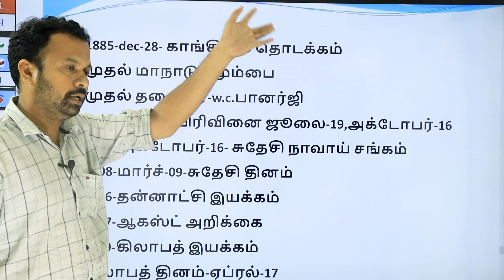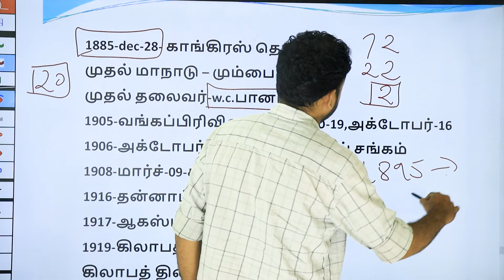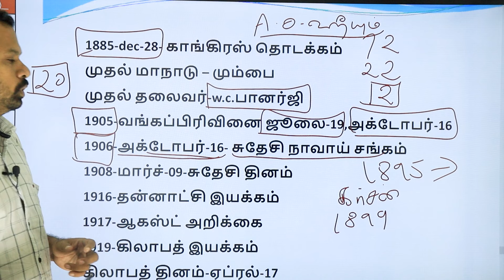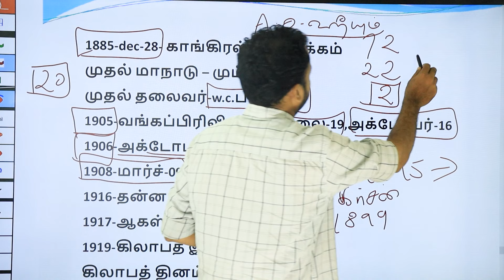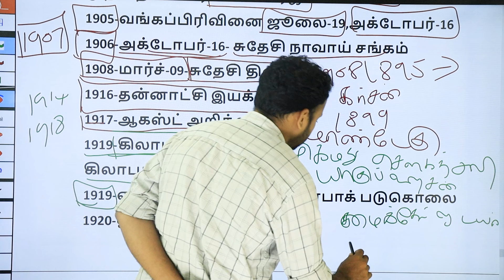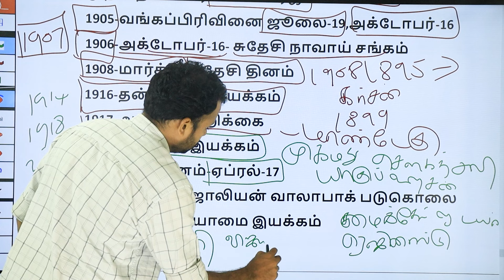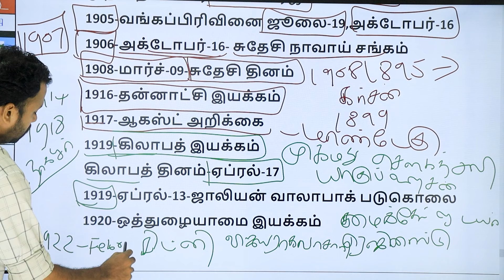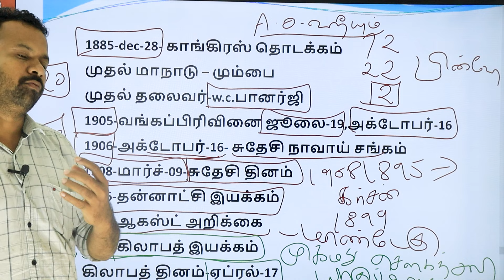🛑 DAY 21 | SI EXAM 2024 | HISTORY | காங்கிரஸ் தொடக்கம் | Mr.C.SATHISH